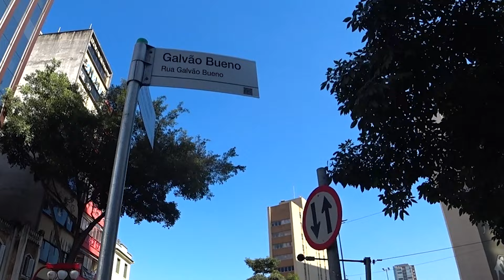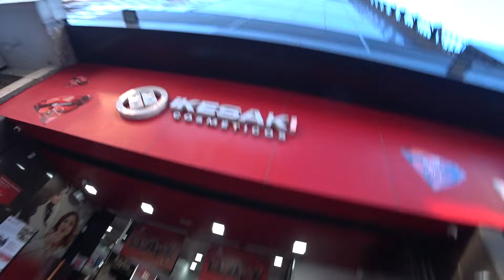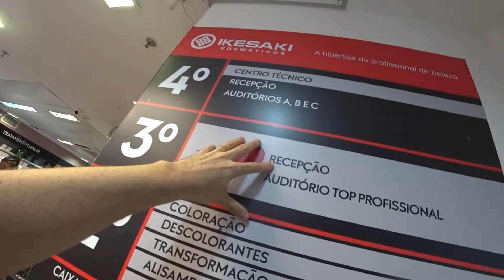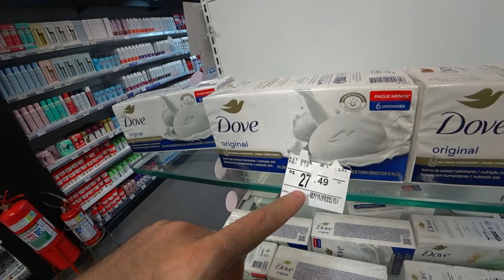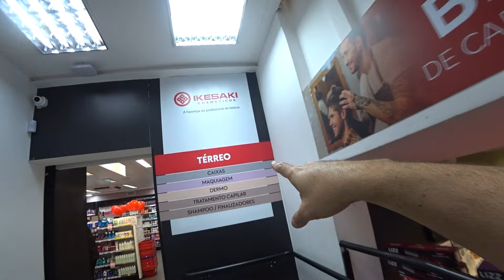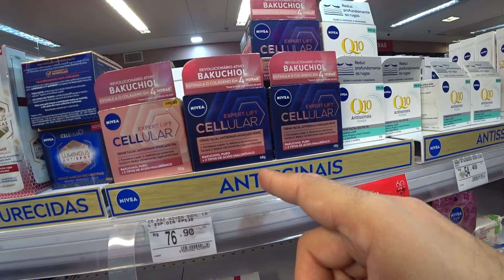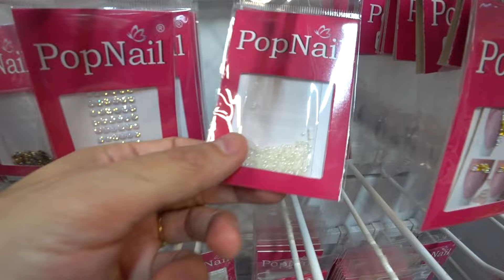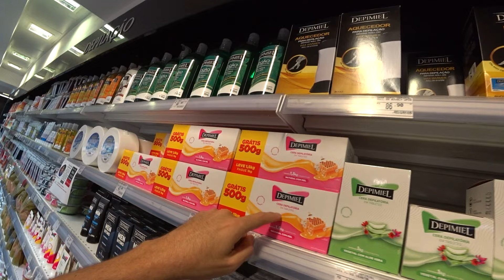MAIS DE 16 MIL PRODUTOS DE BELEZA E COSMÉTICOS NESSA RUA EM SÃO PAULO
Procurando produtos de beleza? Maquiagens,cosméticos,produtos para cabelo,para pele,produtos de higinene e até se você estiver querendo começar a trabalhar no ramo,tem até cursos profissionalizantes e todos os produtos e acessprios para você montar um salão de beleza.A Rua Galvão Bueno te espera! Neste tour completo, você vai conhecer as melhores lojas  de beleza da Liberdade em São Paulo.

Se você tem algum comércio em uma das ruas específicas de sp, e quer fazer um vídeo da sua loja, entre em contato com a gente. Seja o vídeo para o conteúdo da empresa de vocês ou para o canal.

Se você apareceu nesse vídeo e quer retirar sua imagem, mande nos uma mensagem.

Atenção: o Tiago mostra a rua e as lojas que encontra durante a gravação, sem vínculo nenhum com as lojas, lugares mostrados ou pessoas. Verifique antes de comprar se o produto é original, a procedência e a transparência da negociação.

Tome cuidado com seus pertences e não use o celular na rua.